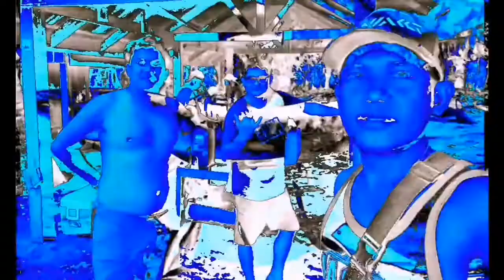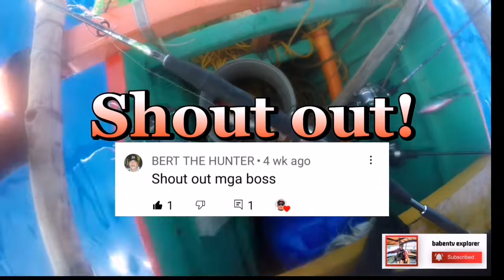FULL VIDEO FISHING ADVENTURE @ BALER AURORA | TWO EXPENSIVE GROUPER CATCH IN JIGGING METHOD.